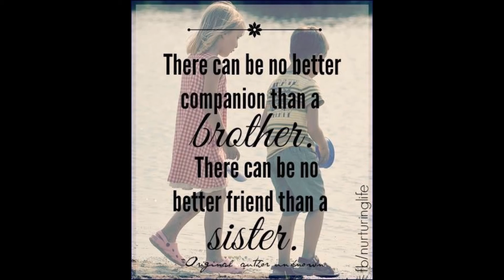Misty and Kevin's Wedding Dance Mix